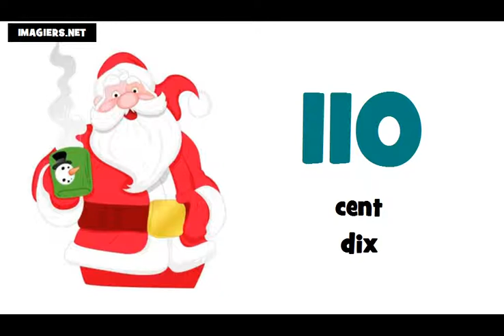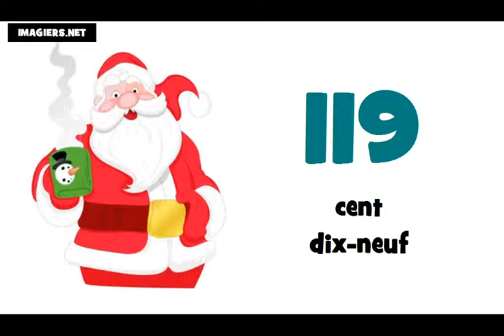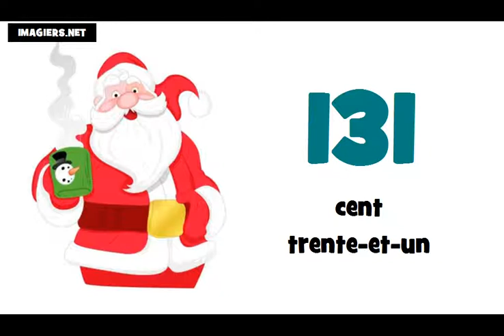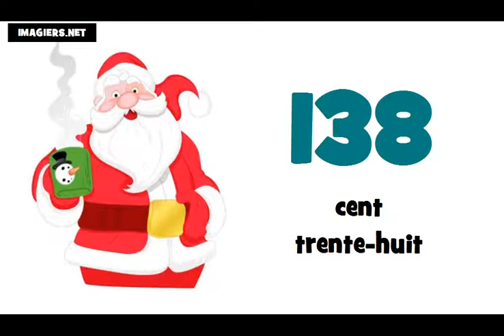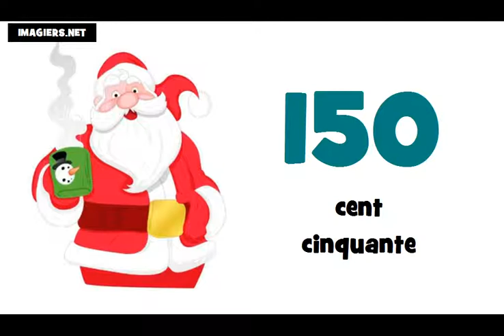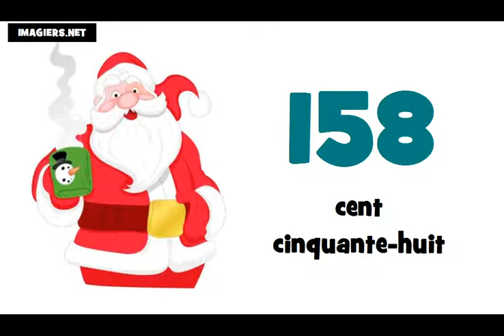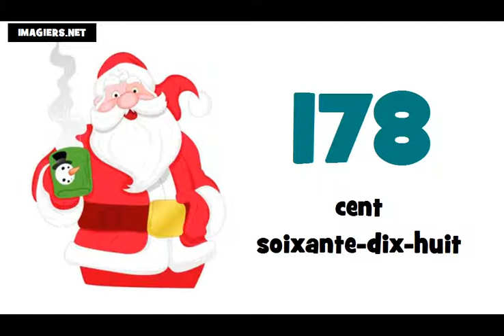Lekce francouzštiny # francouzska cisla = 100 200